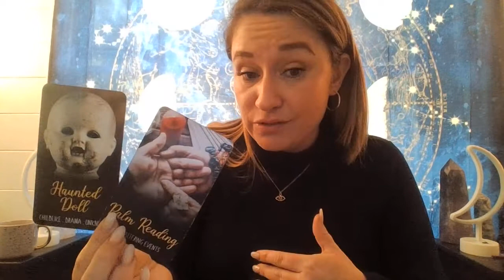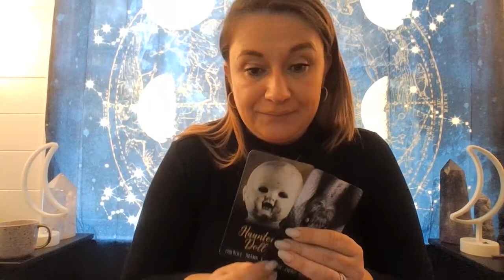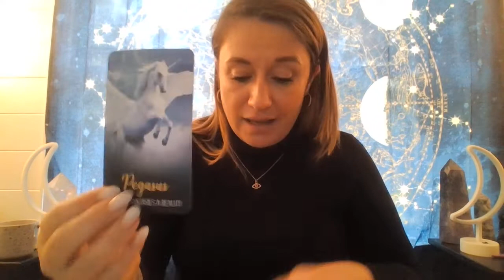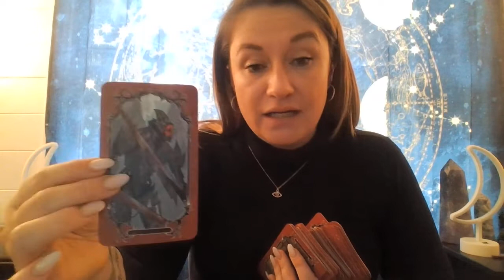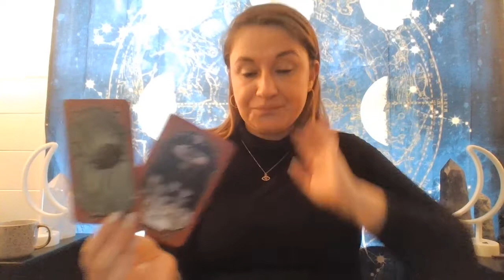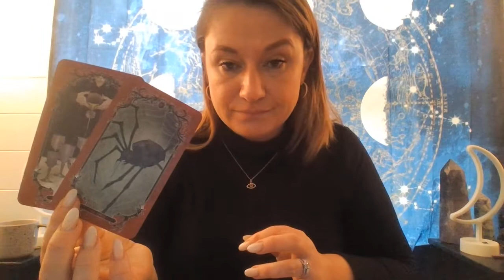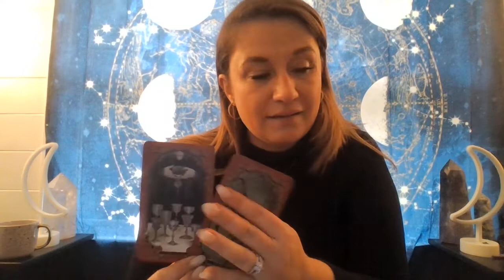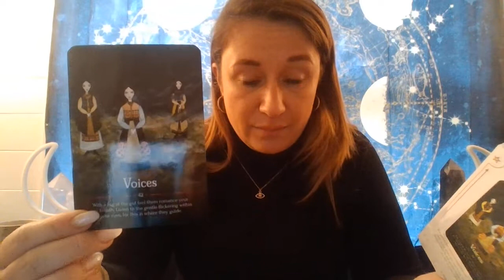Libra💕They're Getting Caught Up in Their Own Toxic Web🕸️of Drama!💥SECRETS REVEALED in the EXTENDED!💥